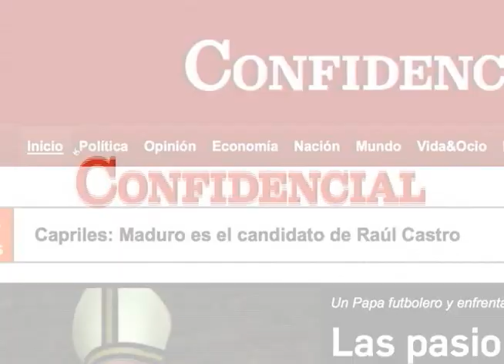Vencer el escepticismo, mayor reto de Unidad por la República